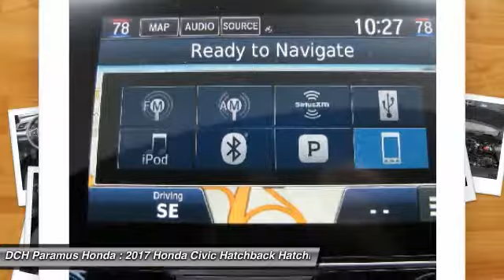2017 Honda Civic Hatchback PH72646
2017 HONDA CIVIC HATCHBACK Paramus, NJ
Stock# PH72646

BACK-UP CAMERA, LEATHER, HEATED FRONT SEATS, NAVIGATION, LANE DEPARTURE WARNING, BLUETOOTH, MOONROOF, MP3 Player, KEYLESS ENTRY, 40 MPG Highway, SAT RADIO, TURBOCHARGED, ALLOY WHEELS!. With a fierce new shape and distinctive cut lines, the Honda Civic Hatchback has never looked better. See more road and use less energy with distinctive LED Daytime Running Lights and brake lights. Touring models also feature all-LED headlights and turn indicators. With 25.7 cu. ft. of cargo space, Civic Hatchback is every bit as functional as it is stylish. The Civic comes standard with a 6-speed manual transmission mated to a 174hp 1.5L turbocharged engine which can get up to 40-HWY MPG and feature an Eco Assist system. A continuously variable transmission is also optional. Inside enjoy the massive console storage and available features such as heated front seats, 8-way power seats, and a push button start with a remote starter option. The 7-inch display audio with touch-screen allows you to touch, pinch and swipe your way through music, podcasts and more. Connect your compatible smartphone to gain features like navigation, music streaming, sending/receiving text messages, create reminders and more. The available Driver Information Interface allows you to see what song?s playing, who?s calling and more with a quick glance at a color screen right behind your steering wheel. The Advanced Compatibility Engineering Body Structure enhances occupant protection and crash compatibility in frontal collisions by distributing crash energy more evenly. A multi-angle rearview camera helps you reverse with confidence. Available Driver-Assist Technology includes lane keeping assist, adaptive cruise control, and Honda LaneWatch. Honda Sensing features available technologies like a Collision Mitigation Braking System, Road Departure Mitigation, Forward Collision Warning, and a Lane Departure Warning.